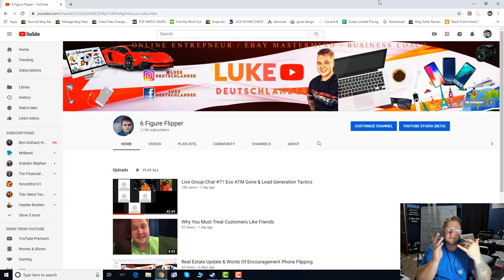ECO ATM WHO ECO ATM IS GONE!?! ( Phone Flipping Secrets )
Hey everyone this is my Weekly Thoughts On Phone Flipping Be-Careful This Week!

💲💲 WE DO CASH PRIZE GIVEAWAYS TO SUBSCRIBERS Who doesn't Love FREE MONEY 💲💲

Get My Complete Course & Mentorship On How To Make Phone Flipping A 6 Figure Business For $299 👇

Join My Free Group With Daily Videos & Tips

Ebay Phone Flipping Mastermind Group -

🙌My FREE Phone Flipping Guide -

Other Smart Business Course Investments To Get Into Listed Below.
If you want to invest your money into real estate, but just don't have enough capital yet! The ATM INDUSTRY is for you. Check out my friend Alex's ATM COURSE he owns over 100 ATMS makes over $30,000 per month and has been in the business sense 2000.